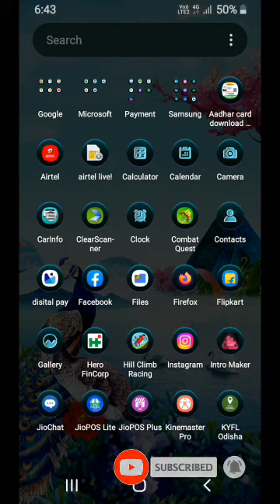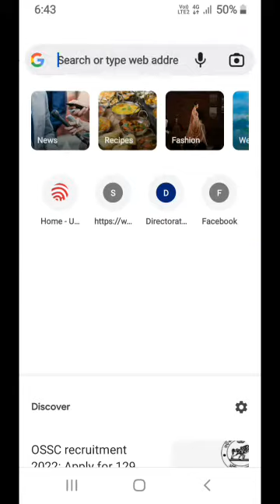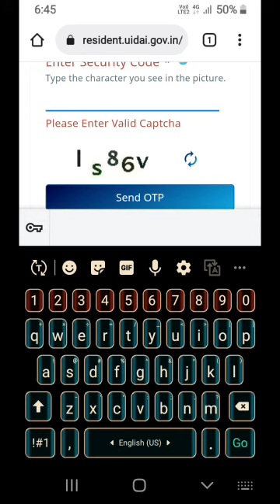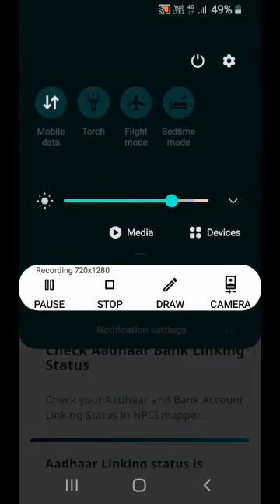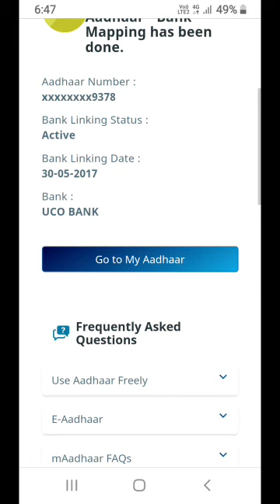DBT acount kya hi // Direct Benefit Transfer// ସରକାରୀ ପଇସା କେମିତି ପାଇବା